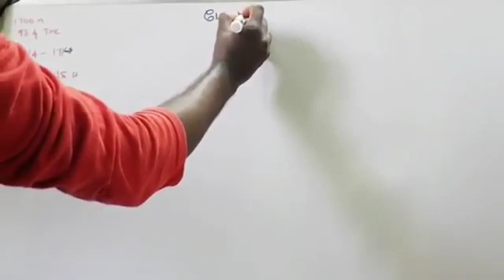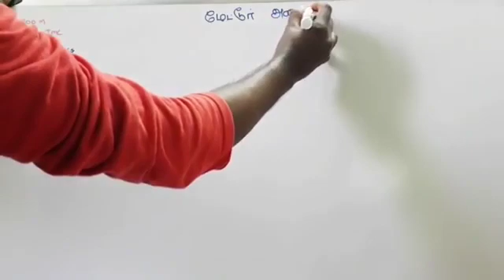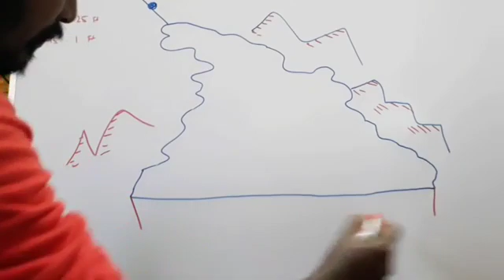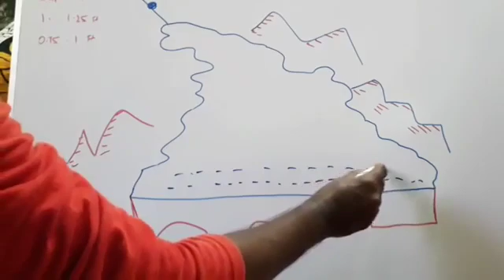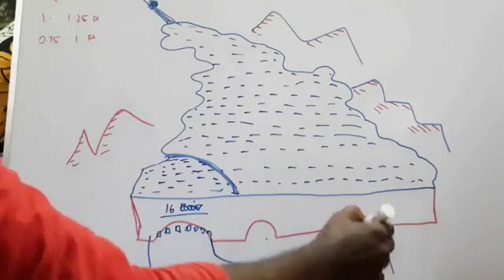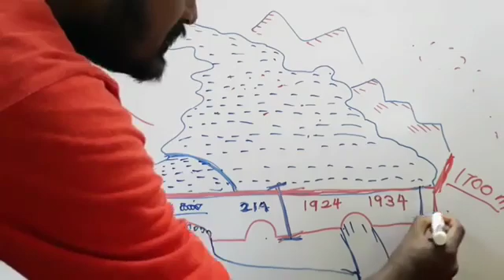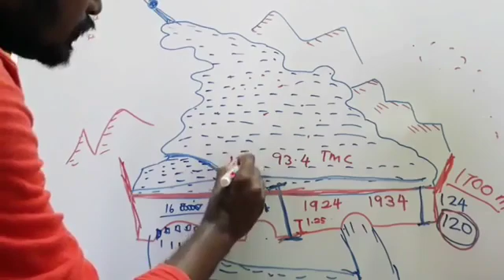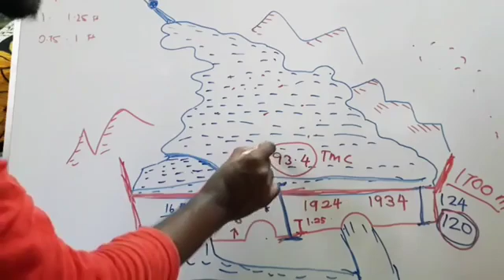Full view and build of mettur dam